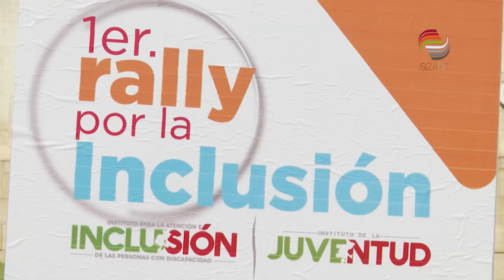Realizan Rally por la Inclusión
El Instituto para la Atención e Inclusión de las Personas con Discapacidad, en coordinación con el Instituto de la Juventud (Injuventud), realizó el primer Rally por la Inclusión, en el marco del Día Internacional de las Personas con Discapacidad.